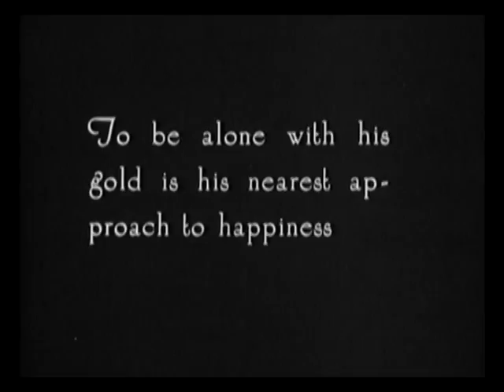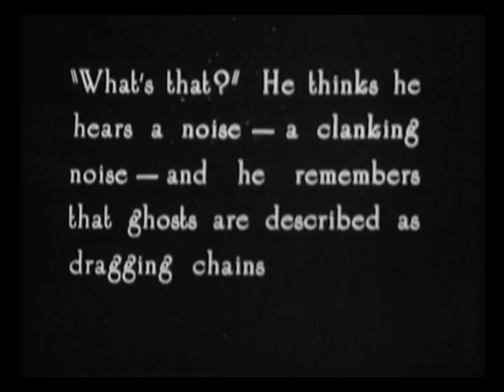Scrooge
This is a clip from "Scrooge" (1913), starring Seymour Hicks.